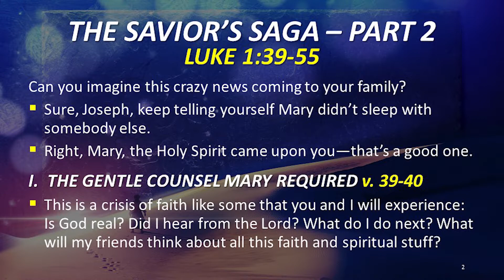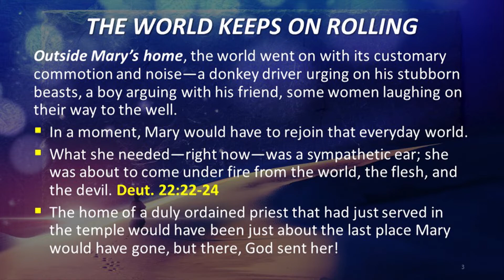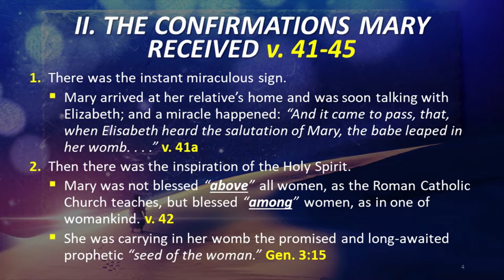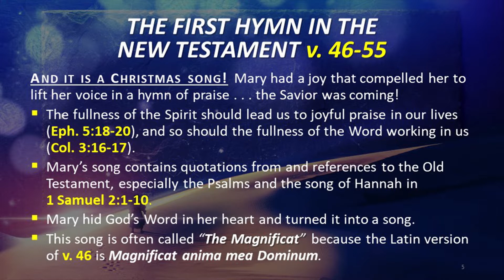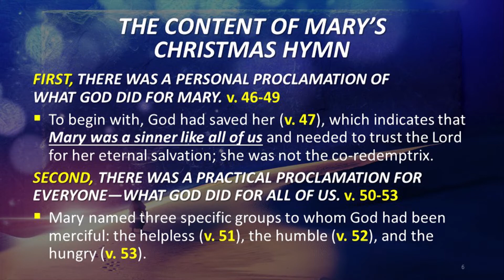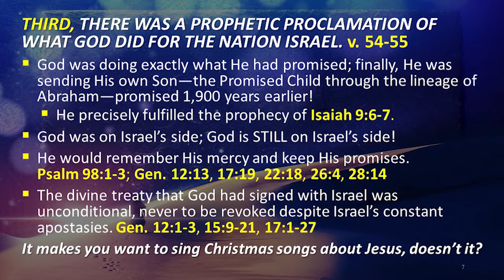The Savior's Saga - Part 2 (Luke 1:39-55) 12/15/19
This is the message from our Sunday morning service on 12/15/2019 titled "The Savior's Saga - Part 2" on Luke 1:39-55 with Pastor Jeff Gill.